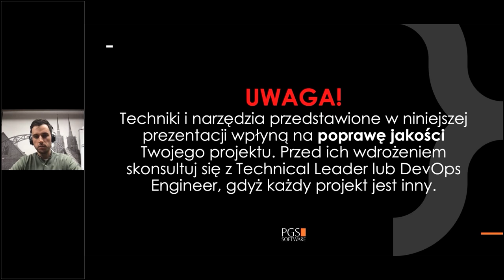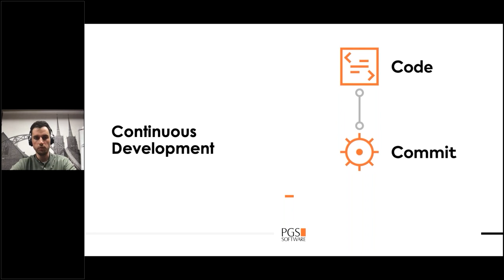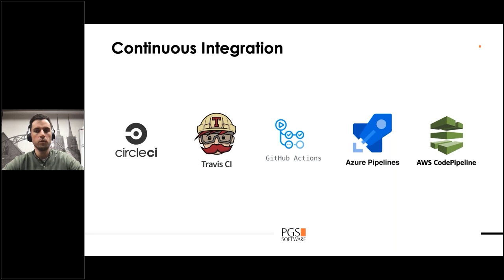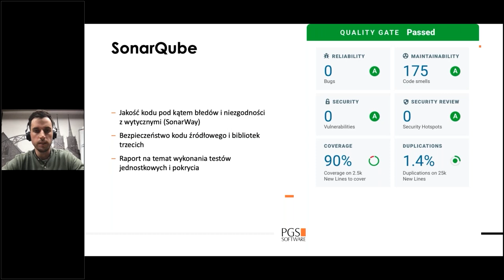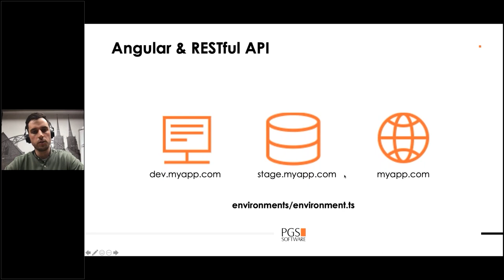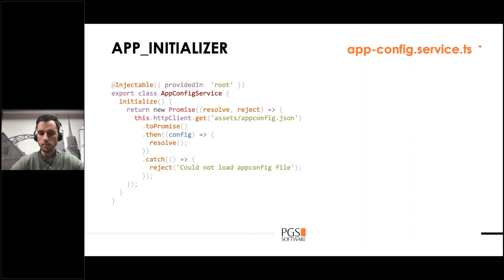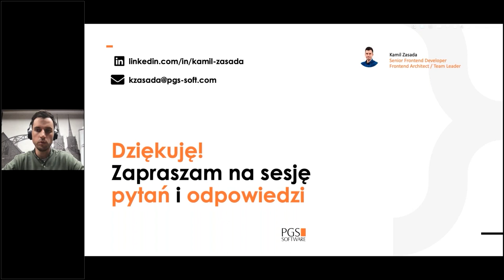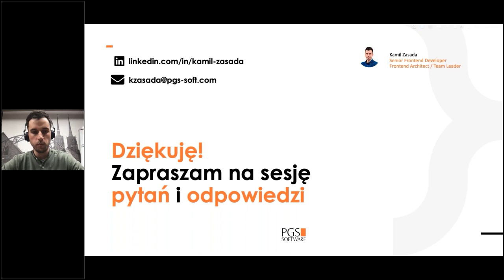AngularOps. Automatyzacja i dobre praktyki dostarczania aplikacji Angular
DevOps - termin, o którym każdy słyszał, ale jakie to ma znaczenie w pracy programisty Angular? Przedstawimy podstawowe założenia DevOps i odpowiedzialności zespołów pracujących w tej kulturze. Przykładowy pipeline CI/CD posłuży do omówienia koncepcji wytwarzania oprogramowania wysokiej jakości z niskim długiem technologicznym. Poznasz dobrepraktyki i narzędzia usprawniające deployment aplikacji Angular.

Prelegent - Kamil Zasada

Z Frontendem związany od ponad 10 lat. W PGS Software tworzy i rozwija produkty dla międzynarodowych klientów, a jako Team Leader dba o rozwój zespołów i całego Działu Frontend w firmie. Współorganizator spotkań grupy Angular Wrocław.